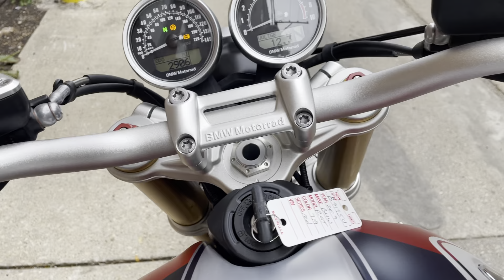BMW R9T 2019 719 Mars Red Metallic Matte/Cosmic Blue Metallic Matte